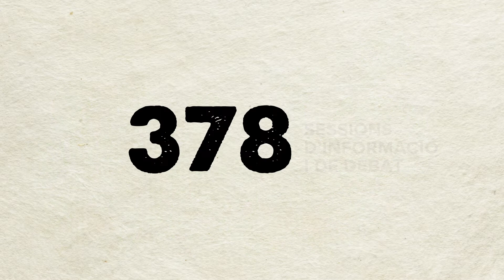NaturalmentAmbTu: les dades de participació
La participació ciutadana en les polítiques públiques és clau per a una bona governança de Catalunya. Dur a terme unes decisions que han estat socialitzades i enriquides amb les diverses visions dels col·lectius implicats és estratègic per a unes polítiques efectives.

Des del 2007, la Generalitat fa una aposta clara perquè els plans, les estratègies i altres normatives que s’aprovin comptin amb una participació ciutadana ben desenvolupada, sistematitzada i estructurada